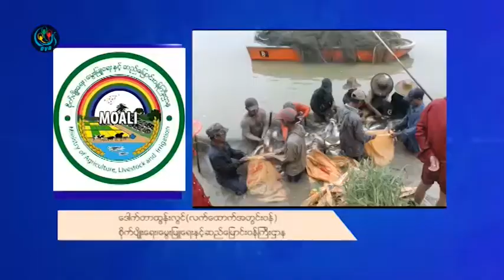DVB - ေဆာ္ဒီက ျမန္မာ့ငါးတင္သြင္းမႈ ရပ္ဆုိင္းထားျခင္းကုိ အစုိးရခ်င္းညွိႏႈိင္းေပးမည္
DVB TV - ေဆာ္ဒီအာေရဗ်နိုင္ငံက ျမန္မာ့ငါးတင္သြင္းမွဳ ယာယီရပ္ဆိုင္းထားတဲ့ ကိစၥကို အစိုးရခ်င္းညွိိႏွိဳင္းေပးသြားမယ္လို ့ စိုက္ပ်ိဳးေရး၊ေမြးျမဴေရး၊ႏွင့္ဆည္ေျမာင္းဝန္ၾကီးဌာန ကေျပာပါတယ္။ကိုအာကာ သတင္းေပးပို ့ထားပါတယ္။